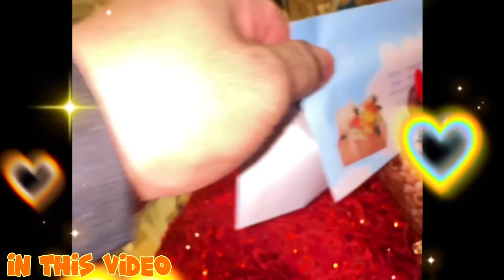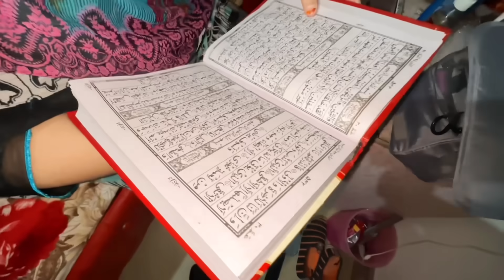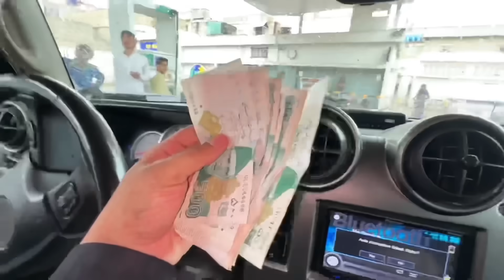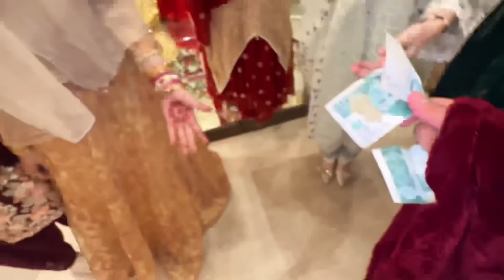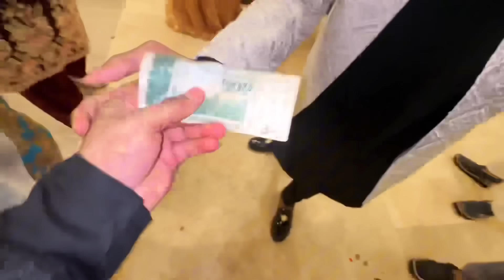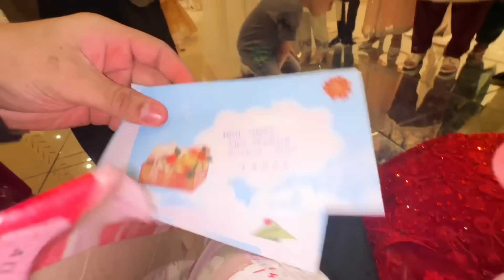ALHUMDULILAH MERI SHADI❤️😭 MY DREAM COMES TRUE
Eidi + salami send me in this account

First 1
Pk79 BAHL 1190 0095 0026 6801

Second 2
Bank AL Habib
PK83 BAHL 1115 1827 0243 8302

Special thanks to Drem Wold